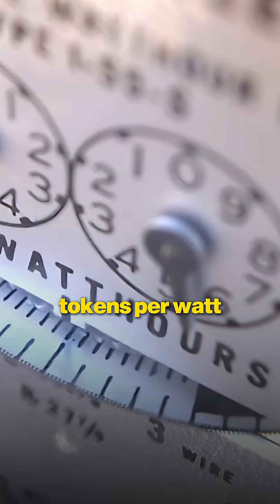Dean Nelson Explains the Five P’s Driving 2025 + Why AI Inference Will Explode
In this clip from Episode 140 of Data Center Revolution, Dean Nelson, Founder & Chairman of Infrastructure Masons, walks through the updated Five P’s shaping the 2025 State of the Industry Report: Power, Perception, People, Planet, and Data Protection.

In his conversation with Kirk Offel, Dean also breaks down:
⚡️The $64B impact of community pushback
⚡️Why AI efficiency leads to greater consumption (Jevons Paradox)
⚡️How inference is becoming a 24/7 part of life
⚡️The trends that will define 2025 and preview 2026